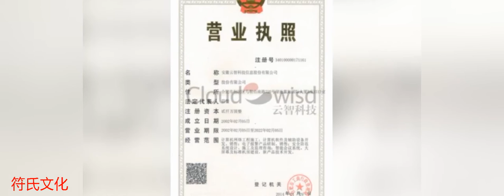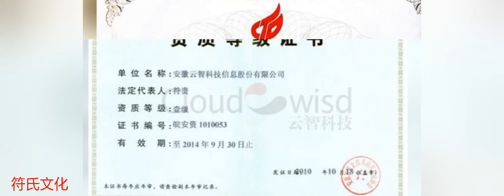第十九届世界符氏联谊会路演 安徽站进行中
符氏字辈

各地符氏辈份的搜集与整理（征集意见稿）

各地符氏辈份的搜集与整理

按辈分的称呼

符氏宗祠

海南万宁符氏宗祠主殿升梁仪式 视频

武胜符氏宗祠赋

海南临高符氏祖祠落成庆典晚会 朗诵节目

海南临高符氏祖祠落成 祭祖祝文

海南临高符氏祖祠落成庆典 视频

南昌符存审祠堂

广东封开县金装镇符氏宗祠

广东佛山南海雲山祖宗祠重光典礼

海南儋州迈格符氏宗祠周年庆典

热烈祝贺江西新余街边下屋符氏宗祠落成庆典

广东遂溪牛路头符氏宗祠举行2017年冬至祭祖

安徽六安独山南焦湾金山寺符氏祠堂祭祖

感谢符氏书法家再次为雲山祖宗祠题上牌匾金字！

2009年3月参加海口符氏大宗祠祭祀

热烈祝贺江西新余符氏宗祠落成典礼圆满成功！

四川武胜符氏祠堂奠基仪式剪影

广东遂溪洋青符屋村重修宗祠庆典纪事

热烈祝贺广东湛江遂溪符屋村宗祠重建落成庆典

热烈祝贺四川武胜符氏祠堂奠基仪式圆满成功!

泰国符氏祖祠创立60周年庆典---联欢晚会

泰国符氏祖祠创立60周年庆典---欢迎晚宴

泰国符氏祖祠60周年庆典---报到篇

符传禎大师设计的世界符氏大宗祠

广东雷州各村符氏祠堂

符雅公祠“祭祖”活动剪影

世界海南符氏大宗祠年祠务工作报告

海南龙阁符氏祠堂落成庆典

海南省儋州市迈格村符氏宗祠落成典礼盛况

热烈祝贺儋州市东成镇迈格村“符氏宗祠”落成

祝贺广东雷州市讨泗村符氏宗祠落成

海南符氏宗祠暨符确纪念堂落成庆典

海南万宁符氏宗祠设计图

江西省永丰县符氏宗祠修缮庆典

广东雷州和家祖祠大鹏之地二赋

海南儋州市西华农场乐敦村符氏宗祠高明堂 重建落成暨入庙庆典盛况

视频:富金村符氏宗祠 重修大典

视频：广西博白符氏宗祠重修20周年

广东遂溪城月镇坡头桥村 符氏祠堂落成庆典

广东雷州和家村符氏祖祠重修落成庆典

世界符氏大宗祠方案效果图分布说明及效果图

新加坡符氏社130周年纪念册

新加坡符氏社130周年 欢迎词

新加坡符氏社130周年庆典献词

热烈祝贺新加坡符氏社130周年庆典活动圆满成功

参加新加坡符氏社130周年庆典去

46

符氏族谱

1.   广东雷州符氏简介 及 淑宅村符氏谱序

2.  四川武胜符氏民国十六年家谱序言

3.  广东吴川符氏简介（内附吴川符氏谱序）

4.  云南宣威符氏族谱序

5.  重庆渝北两岔符氏家谱序

6.  金田超塘桑林符氏重修族谱序

7.  锡山符氏宗谱序（摘选）

8.  彦卿公临终戒谕

9.  广东云浮茶冲符姓家族史

10. 四川资阳乐至符氏族谱

11.湖南攸醴六修族谱符氏源流叙

12.豫南唐河符氏族谱

13.镇江符氏家谱编后记

14.金田超塘桑林符氏重修族谱序

15.陕西汉中镇巴县（简池镇）符氏谱序

16.辽宁台安县符氏宗谱

17.贵州省水城县符氏族谱序

18.广东雷州和家上村谱序

19.广东雷州符处村谱序

20.浙江台州温岭市茅壇符氏宗谱编后语

21.浙江餘姚天華符氏族譜序

22.山东栖霞符氏族谱选录

23.山西朔州符氏族谱

24.江西符氏族谱记载符氏五望

25.湖南衡山符氏族谱摘录

26.川东符氏源流谱序

27.广东茂名姚村符氏族谱

28.江苏南通符氏宗谱编撰凡例

29.江苏南通绳武堂符氏字派赏析

30.安徽无为庐江符氏宗谱

31.山东迁辽宁符氏谱

32.江西南丰广昌宜黄符氏脉络简介

33.重庆长寿符氏族谱 民国八年

34.海南临高符氏族谱 第一卷 1995年版

35.江西上饶符氏宗谱  1994年版

36.广西浦北符氏族谱  2000年版

37.贵州扶岐符氏族谱  2012年版

38.贵州沿河六景溪符氏族谱 2012年版

39.湖南张家界符氏族谱 2001年版

40.江苏常州武进符氏族谱 卷一

41.芠莱符氏族谱

42.湖南攸醴七修族谱